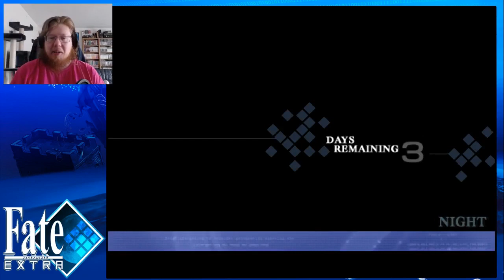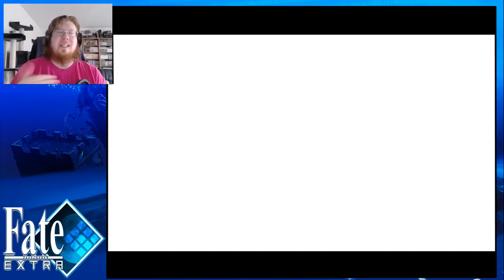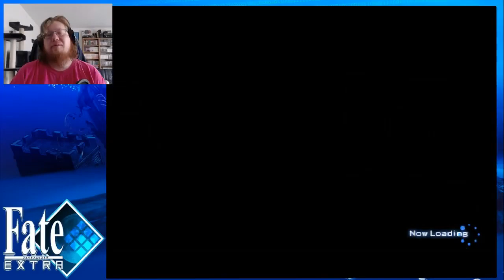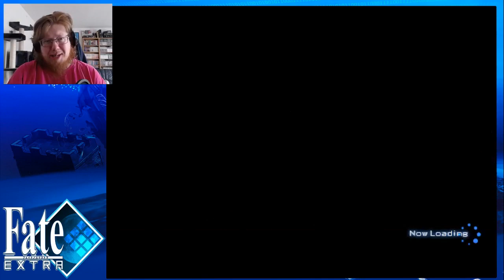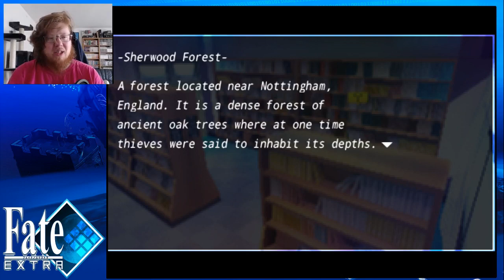Fate/Extra | I Fucked Up! - Part 13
Been asked for a while to play this, so now we step into the digital world of Fate Extra!

I fucked!

Check out and sub my other channels, they are pretty dead though lol